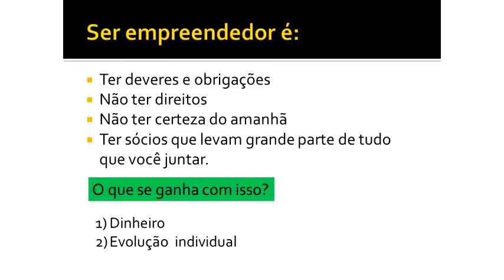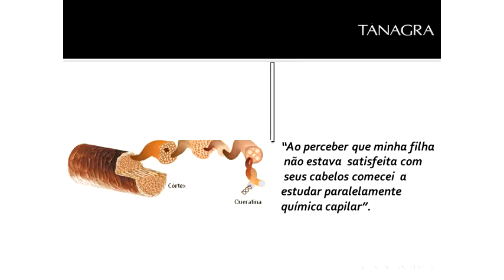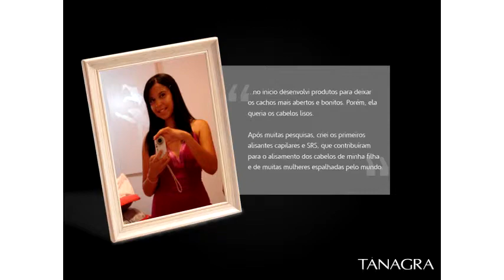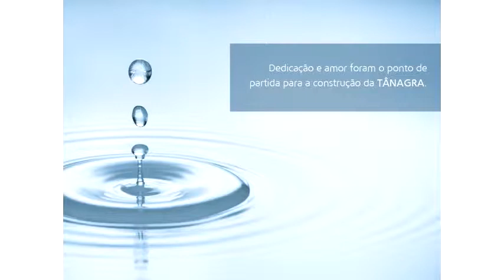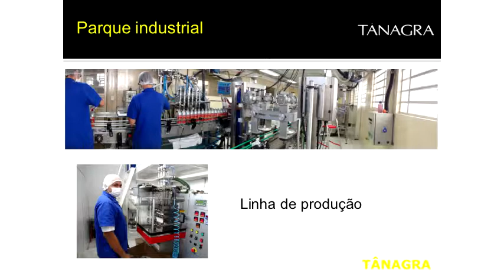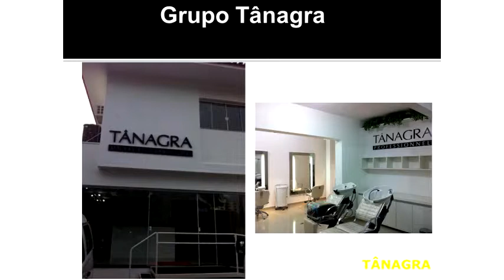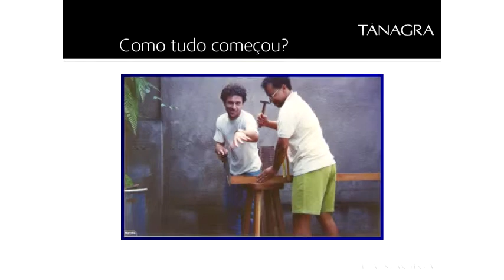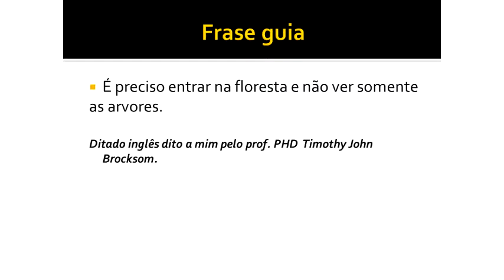Seminário Geral - Empreender: como funciona a mente dos empreendedores - Pt.2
Ciclo de seminários realizado pelo Programa de Pós-graduação em Química da UFSCar (PPGQ) no auditório Prof. Dr. Mario Tolentino do Departamento de Química da UFSCar no dia 07/06/2013.

2ª parte da palestra "Empreender: como funciona a mente dos empreendedores" do Dr. Fausto Silva Júnior (Tânagra Cosméticos).